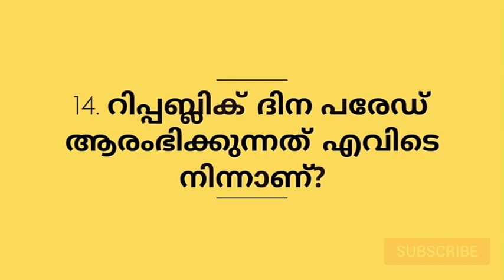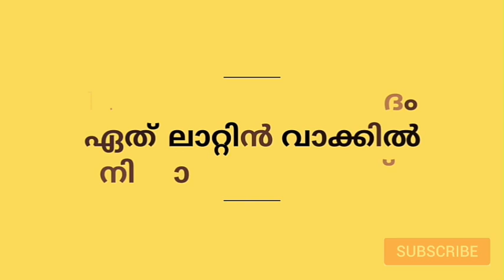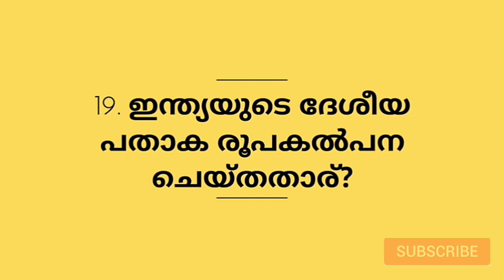REPUBLIC DAY QUIZ IN MALAYALAM | REPUBLIC DAY QUIZ ENGLISH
Republic day quiz in malayalam, republic day quiz malayalam,republic day quiz in English,republic day quiz questions and answers,republic day quiz 2021